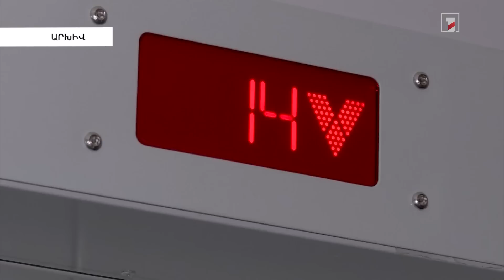Աջափնյակի վթարային շենքերի տեղը կկառուցվեն նորերը. գործադիրը հավանություն է տվել նախագծին